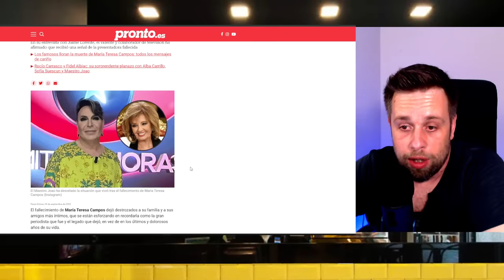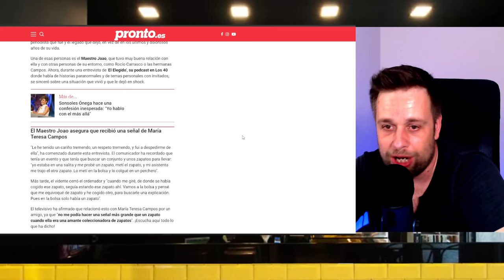💥EXPLOSIVAS IMÁGENES Alejandra Rubio SE QUEDA MUDA con Emma García en FIESTA por Pipi Estrada